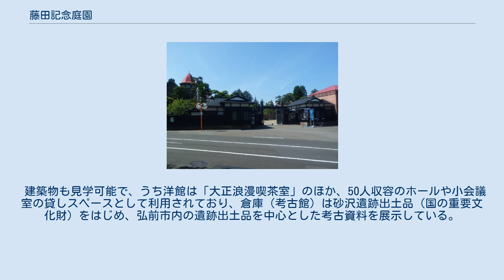藤田記念庭園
藤田記念庭園（ふじたきねんていえん）は青森県弘前市上白銀町にある日本庭園。
園内にある洋館、和館、倉庫等が2003年（平成15年）に国の登録有形文化財となっている。
 日本商工会議所会頭も務めた実業家である藤田謙一が、1919年（大正8年）に郷里である弘前市に別邸を構える際に東京から庭師を招いてつくらせた江戸風な景趣の庭園である。
 和館は、木造平屋建てで、1937年（昭和12年）板柳町に藤田謙一の本宅として建てられたものを、1961年（昭和36年）に現在の場所へ移築してきたものである。
 当園は藤田の私邸として整備されたものであるが、藤田の死後、弘前相互銀行（現：みちのく銀行）頭取だった唐牛敏世に譲渡され「弘前相互銀行倶楽部」（のちに「みちのく銀行倶楽部」）として開放されてきた。
しかし、1979年（昭和54年）に唐牛が亡くなり、その後はほぼ放置状態となっていたものを、1987年（昭和62年）に市制施行百周年記念事業の一環として弘前市が買収して復元整備し、1991年（平成3年）に開園した。
 園内は、高さ13mの崖地をはさんで高台部と低地部に分かれており、高台部は岩木山を借景した洋風庭園で、低地部は池泉回遊式の日本庭園となっている。
総面積は約21,800m2に及び、東北地方でも有数の大規模な庭園である。
 別邸である洋館は、高台部にあり、木造モルタル2階建てで、玄関先まで反りを付けて下ろされた袴腰屋根や階段吹抜け部分の八角形の塔が印象的なデザインとなっており、設計は堀江佐吉の六男金造、施工は長男彦三郎が行った。
同時に建てられた岩木山麓の農牧場開拓を目指して設置された開発事業事務所の倉庫は、イギリス積みによる煉瓦造り2階建てで、軒部分の煉瓦を4重にした軒蛇腹が特徴的な建物となっている。
 建築物も見学可能で、うち洋館は「大正浪漫喫茶室」のほか、50人収容のホールや小会議室の貸しスペースとして利用されており、倉庫（考古館）は砂沢遺跡出土品（国の重要文化財）をはじめ、弘前市内の遺跡出土品を中心とした考古資料を展示している。